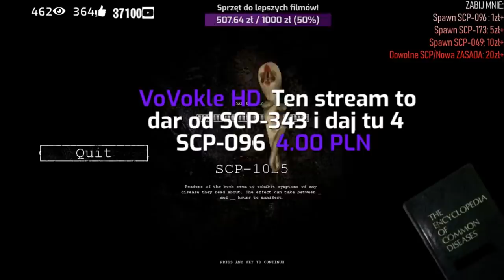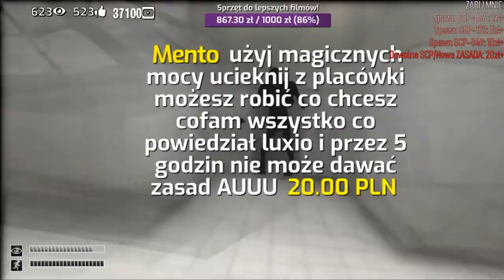Byłem torturowany przez widzów w SCP:Containment Breach (;___;)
➤Dziękuję wszystkim, którzy przyczynili się do śmierci mojej psychiki podczas tego streama, w szczególności Luxio, Mento, DogeNet, Mustafa, Hartess, DoreriAhri, Kinro,
Jesteście cudowni :3

➤Zasady były proste: zero zamykania drzwi a za donate'y spawnuję SCP. Skończyło się to bardzo źle...